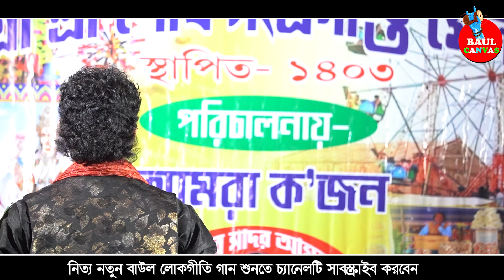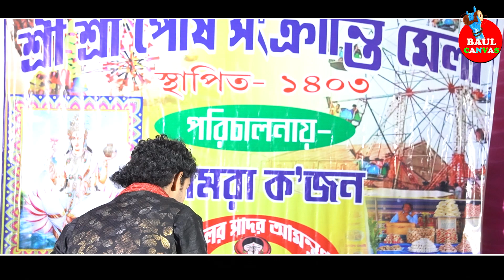Baul Gaan - তোমার বাড়ি কই গো নারী - Bhaskar Mondal Baul | Bengali Folk Song | Babar Bari Ei Grame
Babar Bari Ei Grame Sosurbari Oi
Tobe Tomar Bari Koi Go Nari Tomar Bari Koi
বাবার বাড়ি এই গ্রামে শ্বশুর বাড়ি ঐ
তবে তোমার বাড়ি কই গো নারী তোমার বাড়ি কই
Lyric & Tune: Nakul Biswas
Vocal: Bhaskar Mondal Baul

তোমার বাড়ি কই
কৌশিক অধিকারি বাউল গান তোমার বাড়ি কই গো নারী
তোমার বাড়ি কই গো নারী তোমায় ভালোবাসি
তোমার বাড়ি কই গো নারী স্মৃতিকণা রায়
তোমার বাড়ি কই গো নারী তোমার বাড়ি কই
তোমার বাড়ি কই গো নারী সুচরিতা সাহা
তোমার বাড়ি কই গো নারী কৌশিক অধিকারী
তুমার বাড়ি কই গো কন্যা তোমার বাড়ি কই
স্মৃতিকণা রায় তোমার বাড়ি কই গো নারী
baul all mp3 song
baul bangla song baul
baul gaan sangeet baul
baul gaan mp3 all
baul gaan mp3 baul
baul song audio mp3
baul gaan top song
baul gaan 2018 baul gaan
baul song hit baul
baul song hit baul song
baul gaan 4 june
baul bangla gaan hit
mp3 song baul song
hit baul gaan hit baul gaan
best of baul gaan mp3
dj baul gaan baul,
dj baul gaan hit
dj baul gaan mp3
dj baul gaan audio
mp3 baul video song
baul gaan mp3 hit
old song baul song
baul song old mp3
baul song mp3 bengali
baul song mp3 all
baul hit song mp3
baul sukumar top 10 hits of baul song
baul song all singer
video baul gaan audio
baul gaan hd video baul
video baul gaan baul gaan
baul song mp3 video
baul hit all song
baul gaan 1 ghanta
baul song all album
baul gaan 3 ghanta
hits of baul song
baul song collection
baul top 10 songs
baul best songs
best baul hit song
all baul folk song
best baul folk songs
folk studio baul song
top hit baul song
hit baul song 2023
baul best song 2022
totally folk best folk songs compiled bengali
loko sangeet folk song
folk song bangla baul
mp3 folk gaan
fok gan album
folk gaan audio
fok gan all
hit baul song nonstop
mp3 baul hit song
hit baul song mp3
best of bangla folk song collection
loko sangeet audio gaan
old baul folk song
o baul song
best baul songs of all time
mp3 folk song bangla,
r tv baul song,
bangla folk audio song
non stop hit baul song
folk song baul gaan
bangla baul gaan folk songs
bengali new baul song
new baul album song
bengali baul gaan bangla baul gaan
new baul song bangladesh
bangla folk song baul
new baul hit song 2023
new baul all song
new baul album video
hot baul song 2023
hot baul song bangla
hot bengali baul song
hot new baul song
new baul song 2023
baul gaan bhola mon
bangla new baul songs
bengali new baul gaan
new baul hit
new baul baul song
new baul song bengali
new baul romantic song
bd new baul song
bangla baul gaan
bangla hit gaan
baul new bengali song
folk song audi
bangladeshi gaan
baul gaan,folk bangla songs
bicched gaan audio
baul audio jukebox
baul song
all time hits
baul bangla song
sanjit mandal baul
jasoda sarkar bau
hit baul
baul vubon
lokogiti audio
baul video
bangla video
baul music video
mixbaul
baul mp3